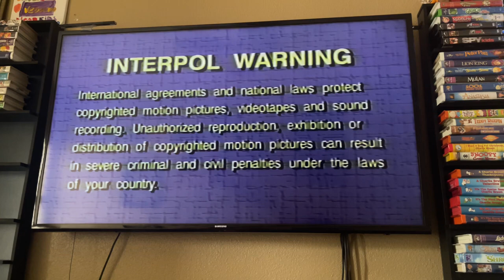Opening To Bob The Builder: Free Bonus Video 2003 VHS